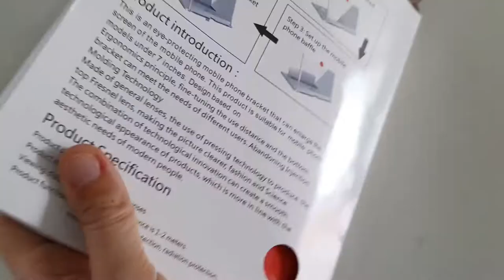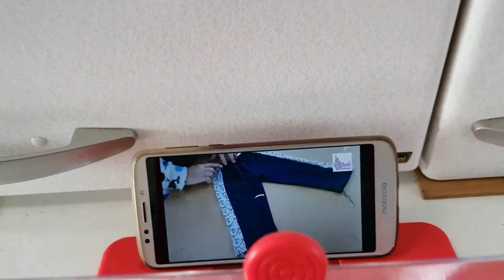Unboxing e demonstração do Mobile Phone Vídeo Amplifier Amplificador de Imagem de celular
Olá pessoal, comprei esse amplificador de tela para eu meu pai poder assistir vídeos e filmes no celular, paguei só R$10,00, vale a pena, diria que sim, muito bom pra crianças também que estão tendo que estudar em casa e só tem celular. Funciona, porém minha mamais não gostou por aparecer reflexos de lâmpadas acessas na tela, isso incomodou ela. Agora já meu pai, amou, era tudo que ele queria.